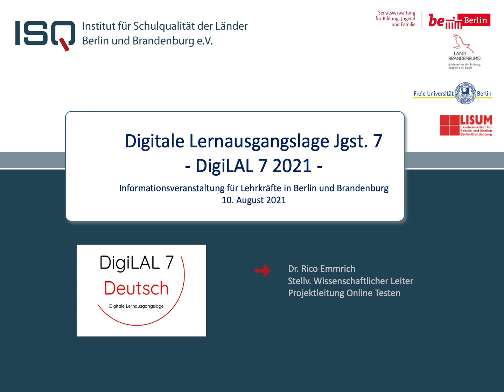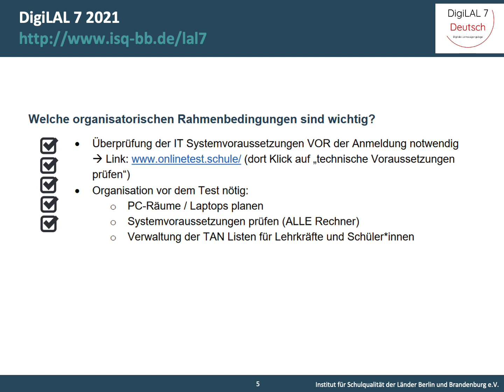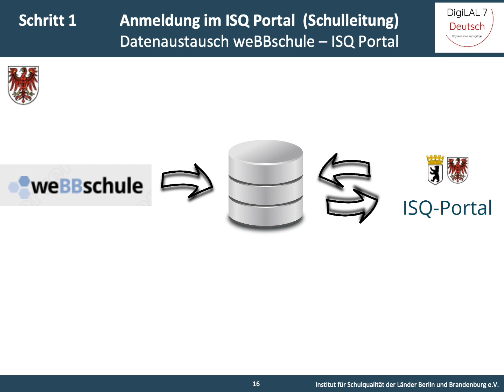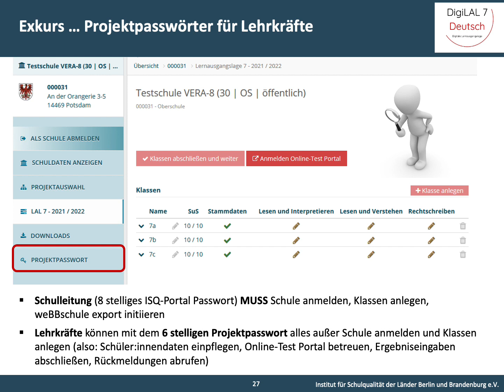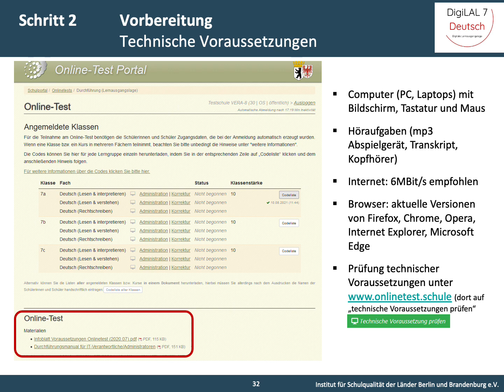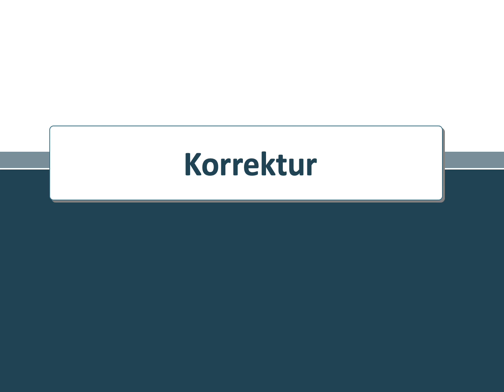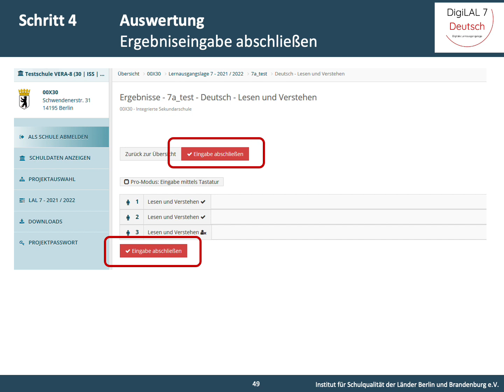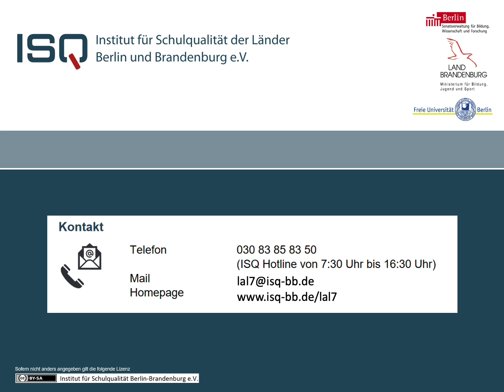DigiLAL7 2021 Berlin/Brandenburg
Beschreibung des Projektablaufs der Digitalen Lernausgangslage in Jahrgangangsstufe 7 (DigiLAL7) im Schuljahr 2021/22 in Berlin und Brandenburg

Sprecher: Rico Emmrich

DigiLAL 7 ist ein digitales Instrument zur Erfassung der Lernausgangslage in der 7. Jahrgangsstufe auf Basis der Rahmenlehrpläne.
Für das Schuljahr 2021/22 steht die DigiLAL 7 in einem ersten Schritt für das Fach Deutsch zur Verfügung. Angeboten werden drei Module: Rechtschreibung, Lesen und Interpretieren (literarischer Text), Lesen und Verstehen (Sachtext).

Beginn des Vortrages 00:00

Organisatorisches 00:30

Anmeldung 07:08

Vorbereitung 15:28

Durchführung 21:51

Korrektur 25:44

Auswertung 27:46

Tipps und Materialien 30:55

Feedback 34:09

Kontakt 34:40

Impressum:
Institut für Schulqualität der Länder Berlin und Brandenburg e.V. (ISQ)
Schwendenerstr. 31, 14195 Berlin